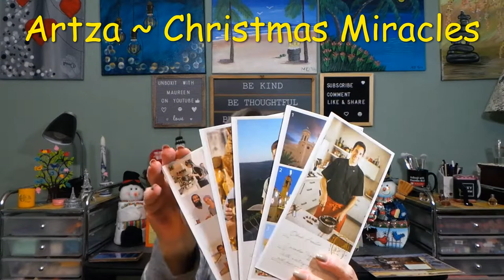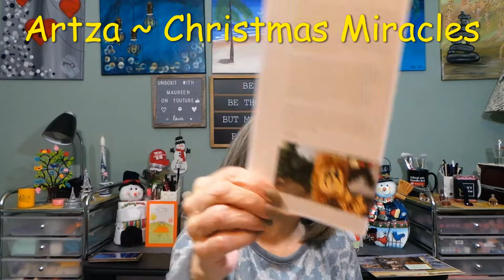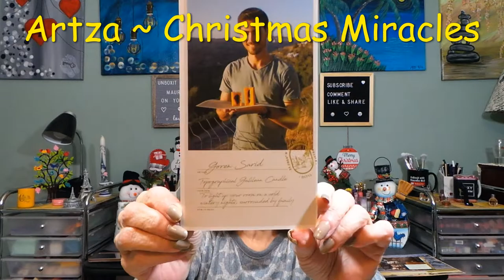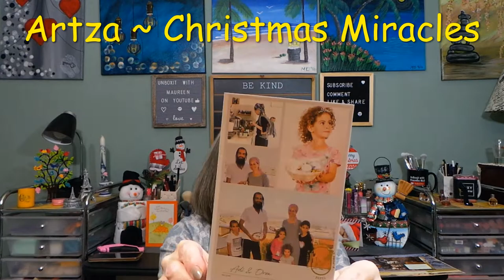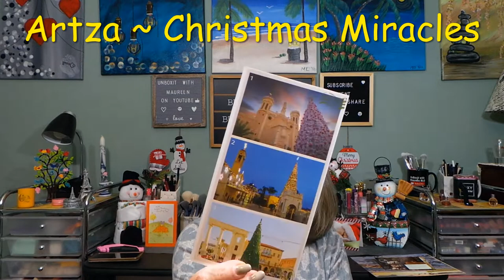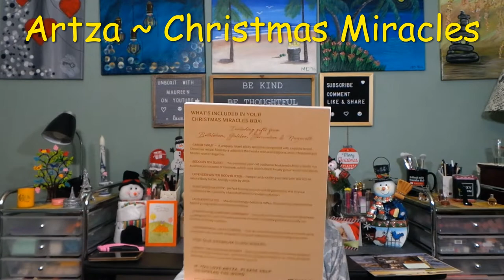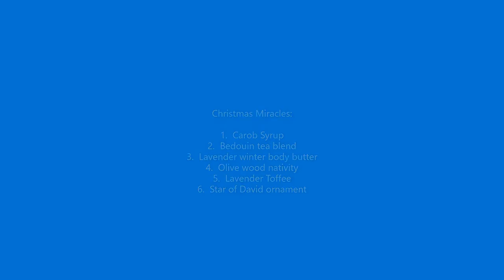Artza premium box ~ Christmas Miracles ~ Great holiday gift idea ~ Dec 2022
Artza box is a quarterly subscription box that follows in the footsteps of Jesus, featuring the best food, crafts, and content from across the Holy Land.

Every box is curated to deliver up to 9 of incredible hand-crafted gifts, food, spices, ceramics, art, content scripture and more!

Curated to deliver an authentic experience of the land of the bible that you and your entire family will love.

Every box includes:  Something for the soul, Something for the body, Something to inspire, Something to learn, Something to taste, Something to share, Something to cook and Something to cherish.

Artza is hebrew for "towards the land".

Artza standard box:  $74.99 per box/quarterly

Artza premium box:  $94.99 per box/quarterly - Extra free box included with annual subcription for a limited time.

Chapters
0:00 Intro
0:13 Welcome to the video
2:30 Unboxing Artza premium box
19:25 Photo of the products/list
19:38 Thank you to my channel members
19:45 Thank you all for watching!

Hi, my name is Maureen.  I am addicted to subscription boxes and want to share them all with you.  I unbox/unbag makeup, skin care, hair care, lifestyle, fashion boxes, food/snacks, coffee/tea and many more.  I am doing all of this on a budget and with the kindness and generosity of many brands.

Camera:  Cannon EOS Rebel 2000D/T7
Editing:  Microsoft video editor/VideoPad
Thumbnails:  Photo Studio
Lighting:  Emart photography umbrella lighting kit/Amazon
Channel Banner:  Canva